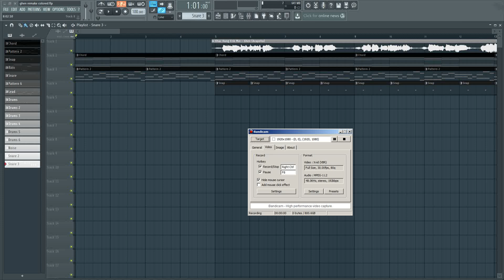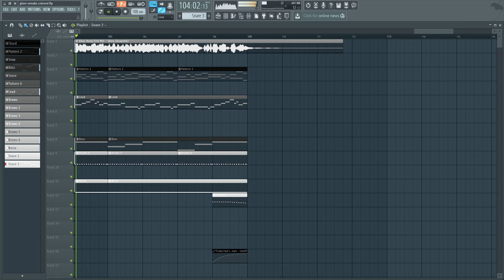KHẮC HƯNG x MIN x ERIK - GHEN [Remake]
Music Producer: Khắc Hưng @ AD Production
Singer: Erik x Min | Music Composer: Khắc Hưng
Mix & Master: Bố Thỏ Heo
Vocal Consultant: Nguyễn Trần Trung Quân
Chief communication officer: Thanh Huyền Nguyễn